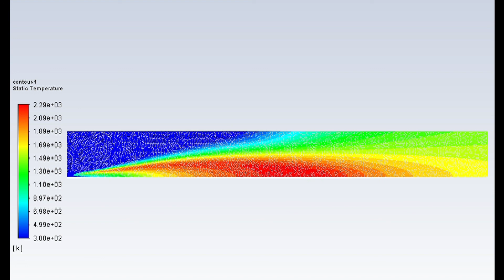Combustion Simulation - Part 2 - Case 2